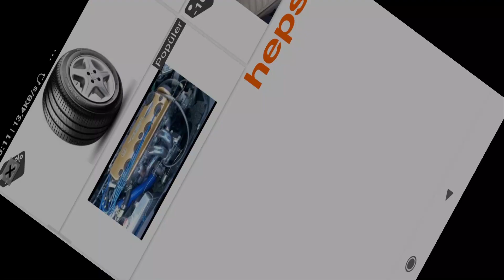Kafa Topu 2 Oyunu - EFSANE MAÇ | Head Ball 2 Game - Football Games | Kids game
Kafa Topu 2 Oyunu - Futbol Oyunlar | Head Ball 2 Game - Football Games  |  Kid game  | Ball gameball

Other Games

♥   GAME PROMOTION ♥

Efsanevi futbol yorumcusu Ercan Taner'in sesiyle heyecan verici anlar Kafa Topu 2'de.

Kafa Topu 2 ile online futbol heyecanı başlıyor! Milyonlarca gerçek oyuncuya karşı futbol oynamaya, şampiyonluğa uzanan basamakları tırmanıp efsane olarak anılmaya hazır mısın?

Karakterinizi ve yeteneklerinizi geliştirin!
Hayalindeki futbolcuyu oluşturmak için onlarca farklı karakter ve aksesuar seçeneği seni bekliyor! Kafa Topu 2’de yer alan her karakter farklı özelliklere sahip. Karakterleri ise aksesuarlar ile güçlendirebilir ve diğer oyuncularla kıyasıya rekabet edebilirsin. Farklı karakterleri ve aksesuarları bir araya getirerek daha güçlü bir oyuncu oluştur ve sahada rakiplerini alt et!

Süper güçleri kullan!
Rakiplerini mağlup etmek için defansif ve ofansif olmak üzere ikiye ayrılan 18 farklı süper güçten yararlan. Futbol maçlarında kritik zamanlarda kullanacağın süper güçler, rakibinle mücadele ederken büyük avantaj sağlayacak. Süper güçleri yükselterek daha etkili hale getirebileceğini unutma!

Takımını Oluştur!
Arkadaşlarına bir araya gelerek kendi takımını kur! Takım arkadaşlarınla birlikte görevleri tamamlayarak büyük ödüllere ulaş!

Exciting moments in Head Ball 2 with the voice of legendary football commentator Ercan Taner.

Online soccer excitement begins with Head Ball 2! Are you ready to play football against millions of real players, climb the stairs according to the championship and be known as a legend?

Improve your character and skills!
Dozens of different characters and accessories are waiting for you to create your dream football player! Each character in Head Ball 2 has different features. The characters can be enhanced with accessories and you can compete with other players. Combine different characters and accessories to create a stronger player and outlast your opponents on the field!

Use the superpowers!
Take advantage of 18 different super powers that are divided into defensive and offensive to defeat your opponents. Use the superpowers, critical to fight against your opponent, using critical in football matches. Remember that you can make the super powers more effective by raising!

Win big prizes!
Don't forget to open card packs to collect characters and accessories. Keep unpacking and improving your character skills with valuable accessories to create your dream character.

You can join online footballer against real players from all over the world
You have the chance to collect various combinations of characters and accessories to improve your player
You have 18 superpower developers to help you develop your strategy on the field.
What you can add and match together on Facebook
A dynamic online football game experience awaits you with its eye-catching graphics

Download Head Ball 2 now to experience the thrill of attending tough football matches against millions!

IMPORTANT!
Head Ball 2 is free to download and play, but there are several items that can be purchased for real money in the game. When you don't want this feature, you can disable in-app purchases in your device's settings.

Play the best car games and racing games. Collect and track Hot Wheels diecast cars. Watch cool car videos and outrageous stunt driving videos.

Jouez aux meilleurs jeux de voiture et de course. Collectionnez et suivez les voitures moulées sous pression Hot Wheels. Regardez des vidéos de voitures et des vidéos de cascadeurs scandaleuses.

Graj w najlepsze gry samochodowe i wyścigowe. Zbieraj i śledź odlewane samochody Hot Wheels. Oglądaj fajne filmy samochodowe i oburzające filmy z wyczynami kaskaderskimi.

Spiele die besten Auto- und Rennspiele. Sammle und verfolge Hot Wheels Diecast-Autos. Sieh dir coole Autovideos und unglaubliche Stunt-Fahrvideos an

Juega los mejores juegos de autos y juegos de carreras. Recoge y rastrea los coches fundidos a presión de Hot Wheels. Mire videos geniales de autos y videos escandalosos de acrobacias.

لعب أفضل ألعاب السيارات وألعاب السباقات. جمع وتتبع العجلات الساخنة دييكاست السيارات. مشاهدة أشرطة الفيديو السيارة بارد وأشرطة الفيديو حيلة القيادة الفاحشة.

玩最好的汽车游戏和赛车游戏。 收集并跟踪“风火轮”压铸汽车。 观看酷炫的汽车视频和绝妙的特技驾驶视频。